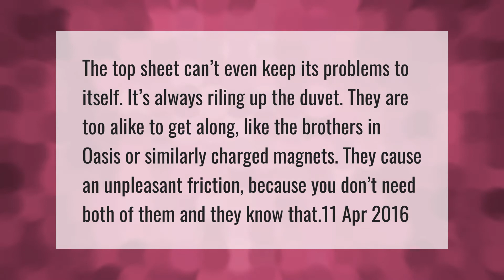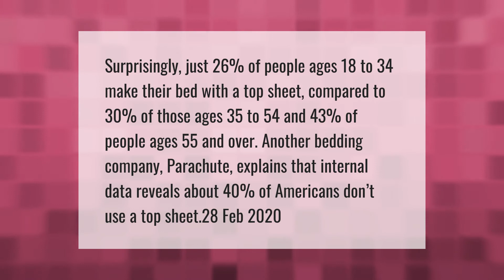Why top sheets are the worst?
00:00 - Why top sheets are the worst?
00:39 - Who uses top sheets?

Laura S. Harris (2021, April 22.) Why top sheets are the worst?
    AskAbout.video/articles/Why-top-sheets-are-the-worst-237910